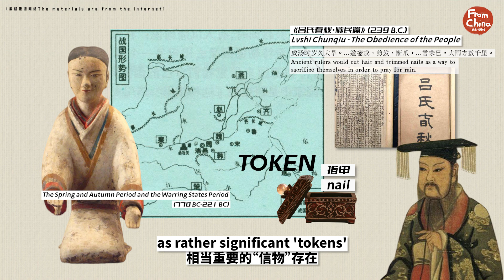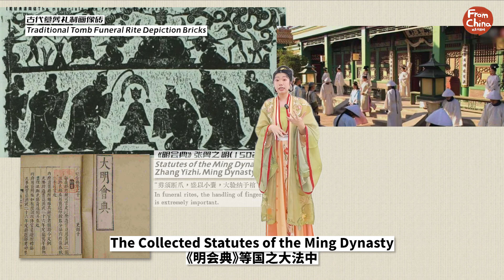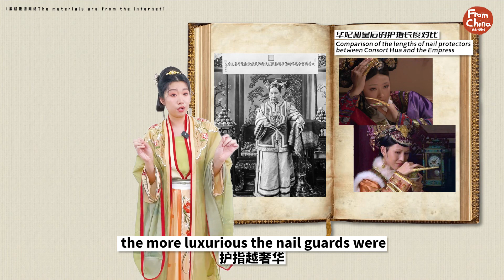History of China’s Nail Art: what? BOTH ancient Chinese man and woman did the nail art?